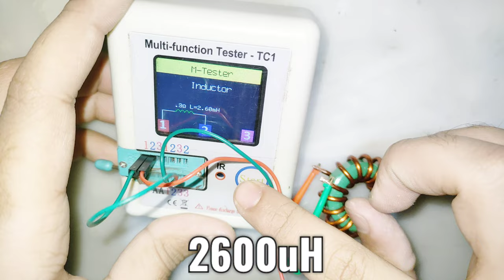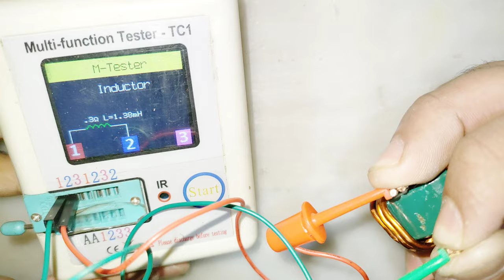How to make an Inductor 30Amps 60Amps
Hi friends in this video i will show you how to make an inductor .
It's very simple to make an Inductor . but it is very tricky to get the right amount of inductance . i accidentally used Farrarite Core instead of iron Powder core . and results 10× higher Inductance. so i got not 200uH but 2000uh.  so i recommend to use Iron Powder core not Farrarite core . i made this 30A and 60A inductor for High power boost converter. and Buck converter.

coil how does an inductor work inductor basics inductor inductor circuit analysisinductor coilinductor tutorialinductor voltage inductors in circuits